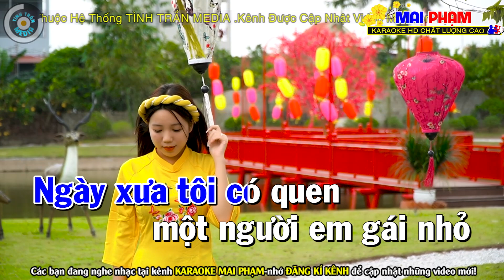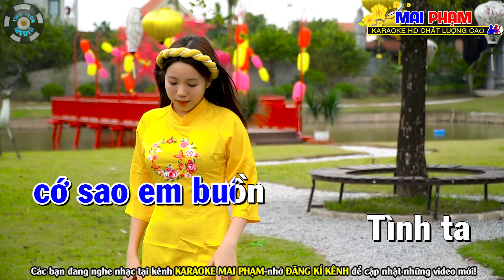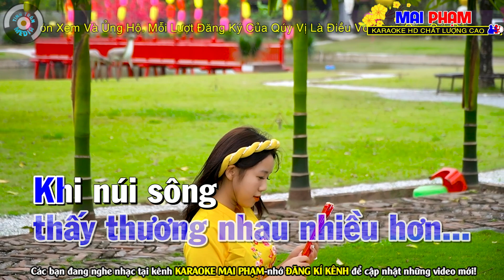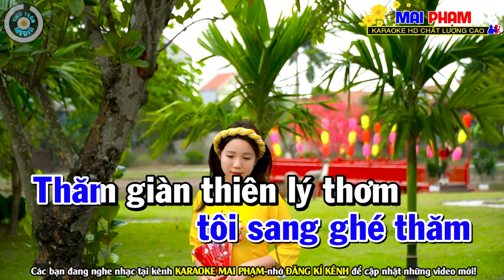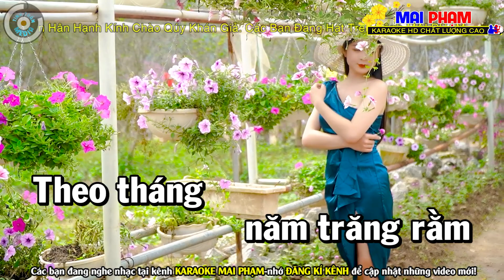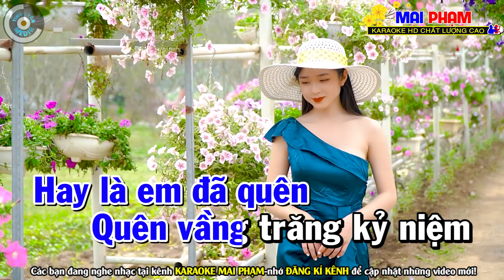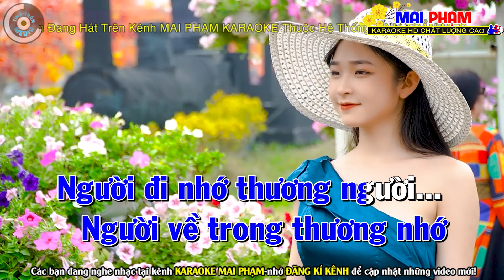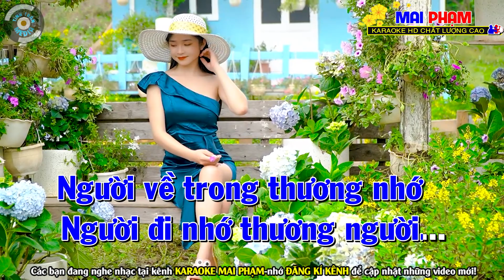NGÀY SAU SẼ RA SAO Karaoke Nhạc Sống Tone Nam ( BEAT 2023 ) - Karaoke Mai Phạm